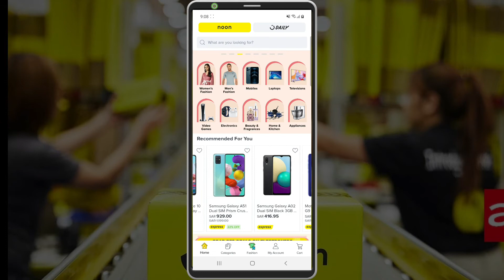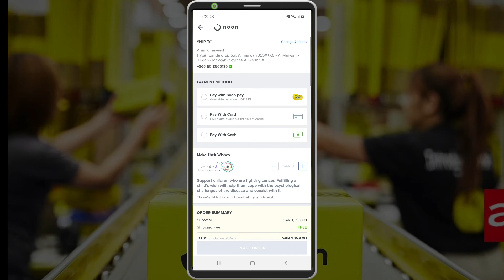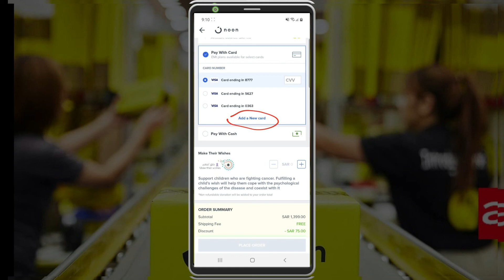Noon Ramzan Offer Get 10% Discount | Noon Coming Soon Offer Get 75% Discount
Noon Ramzan Offer Get 10% Discount
Noon Coming Soon Offer Get 75% Discount